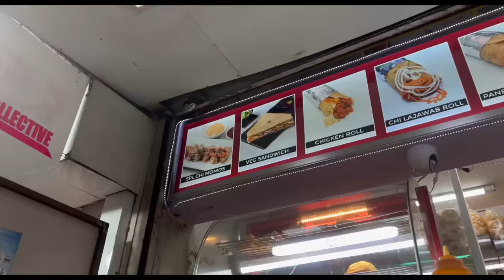Squats Challenge with my Niece🏋️‍♀️